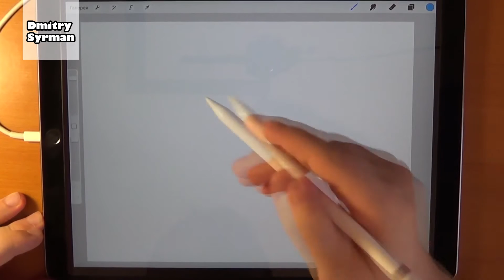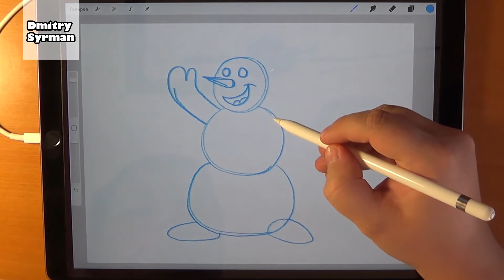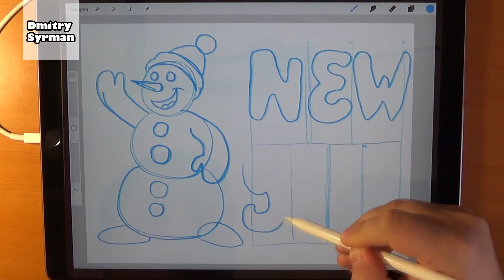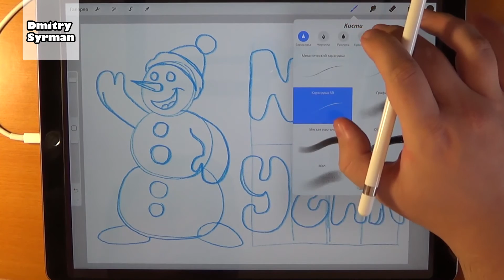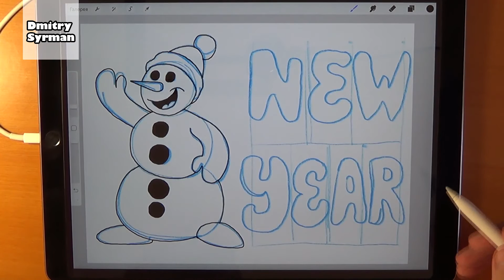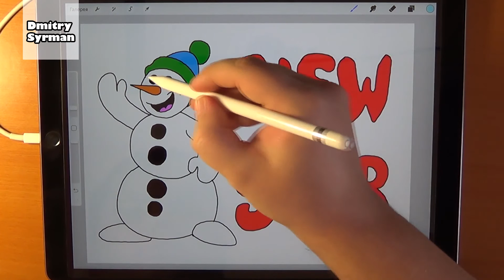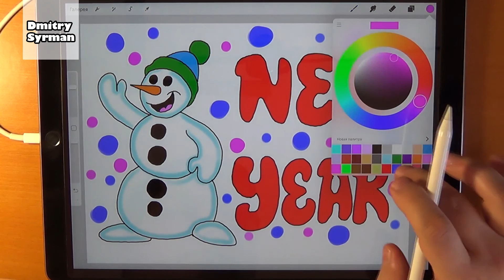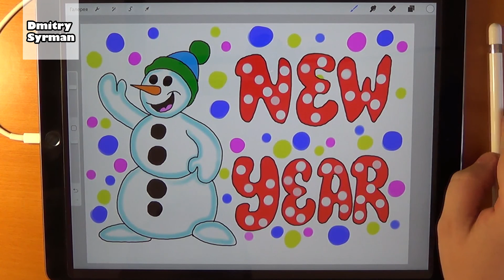How to draw a Snowman, Christmas stuff, Как нарисовать Снеговика